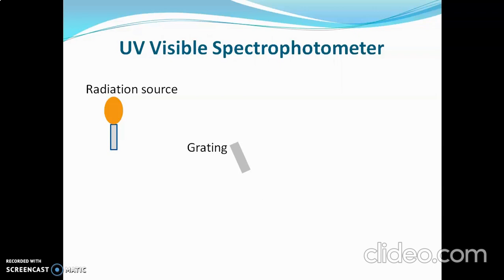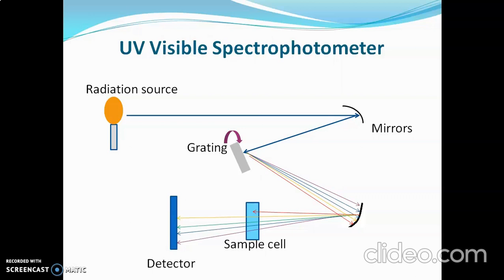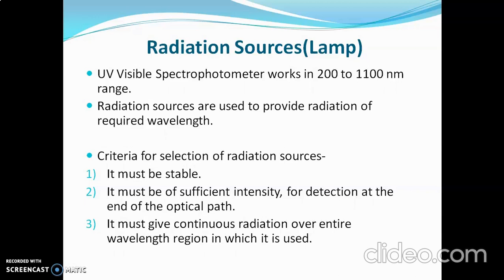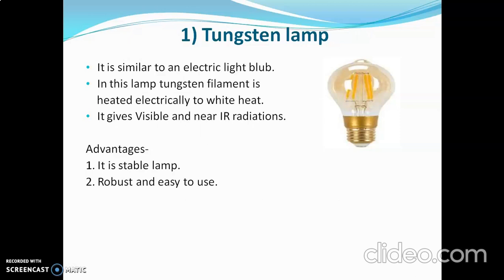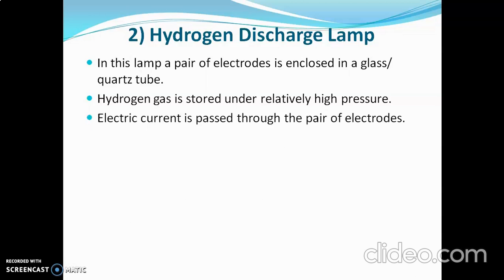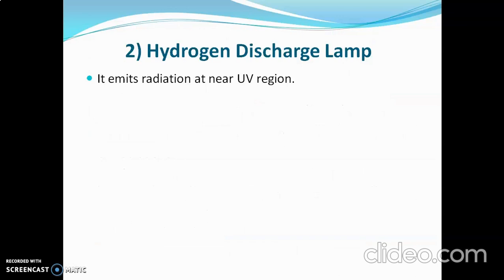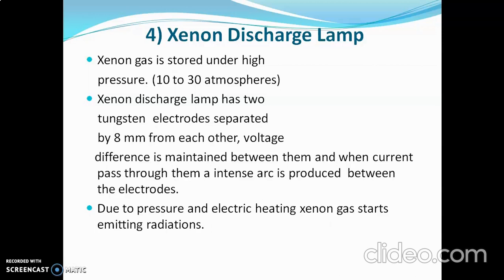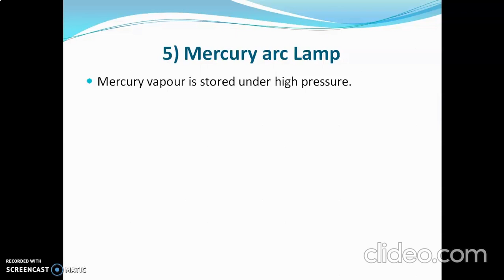Radiation Sources used in UV Visible Spectroscopy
Radiation Sources(Lamp),Tungsten lamp,Deuterium Lamp,Xenon Discharge Lamp,Mercury arc Lamp,Hydrogen Discharge Lamp